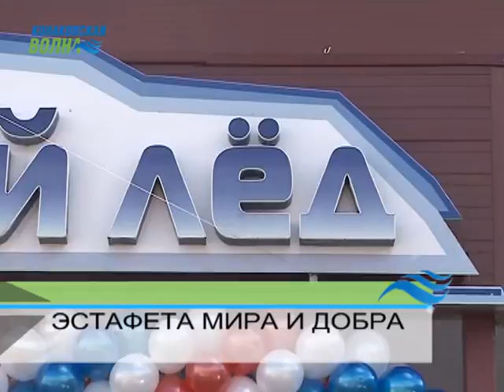Конаково Эстафета мира и добра